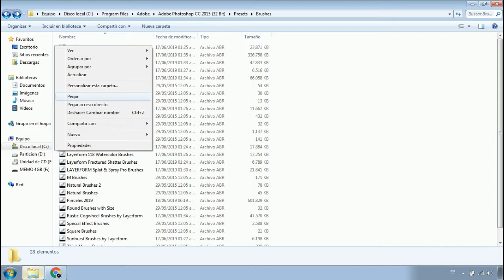Descargar pack de pinceles para photoshop 2019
Mas de 300 pinceles para Photoshop de entre varias categorías que quiero compartirles para que instalen completamente gratis.
Mira en el video como instalar pinceles de photoshop para que puedas usarlos en tus creaciones

Ignorar

Pack de pinceles para Photoshop
Como instalar pinceles
pinceles para photoshop
brush photoshop
photoshop brushes
brush photoshop free
free photoshop brushes
pinceles photoshop
descargar pinceles para photoshop gratis
pinceles de humo para photoshop
como instalar pinceles en photoshop
pinceles acuarela photoshop
brochas para photoshop
brochas gratis para photoshop
brochas de agua para photoshop
brochas para photoshop cc
brochas de humo para photoshop
pack de pinceles
pinceles artisticos
descargar pinceles photoshop
photoshop pinceles
como usar photoshop cs6
pinceles
photoshop cs
photoshop cc
Pinceles de Agua
Pinceles de Humo
Pinceles de Cafe Derramado
Pinceles de Engranajes
Pinceles de Hojas
Pinceles de Flores
Pinceles de Formas
1link mega
1link medifire
Descargar photoshop